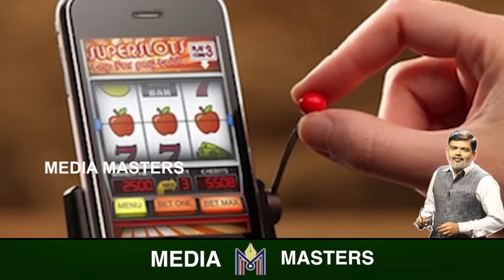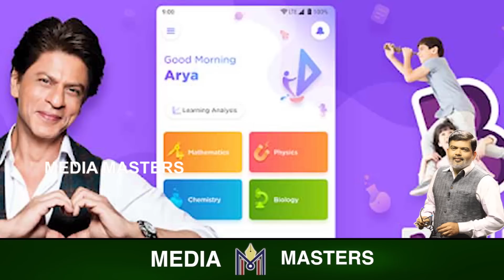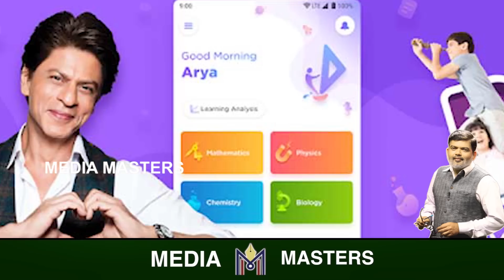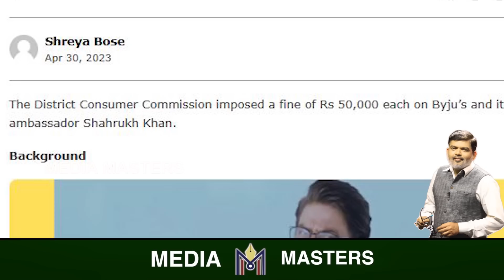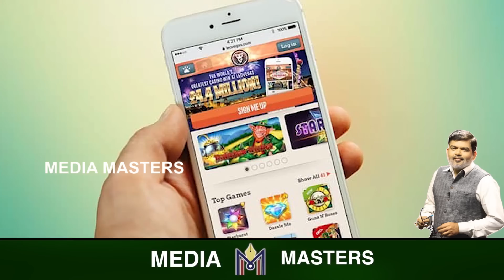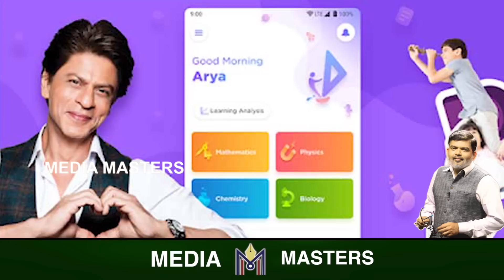ಬೈಜೂಸ್ ಜಾಹೀರಾತು: ಶಾರೂಖ್ ಗೆ ದಂಡ..! ಬ್ರಾಂಡ್ ಪ್ರಮೋಷನ್ ಮಾಡೋ ಸೆಲಬ್ರೆಟಿಗಳೇ ಎಚ್ಚರ..!